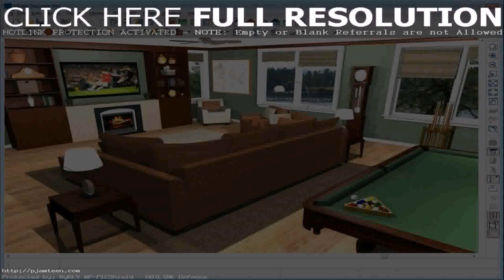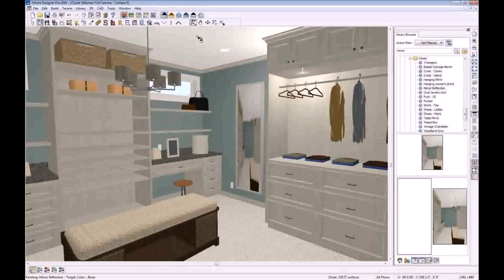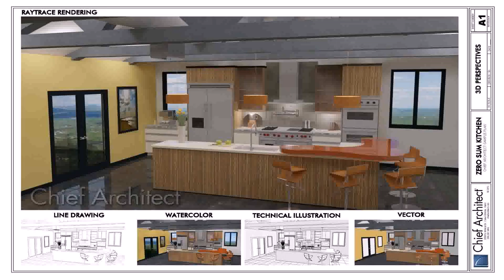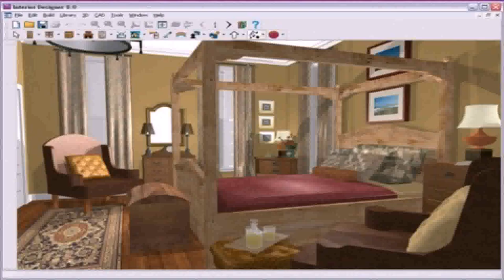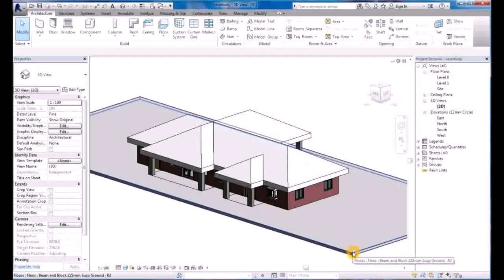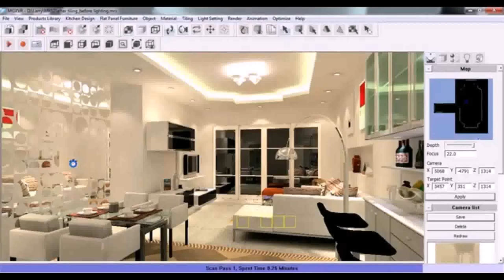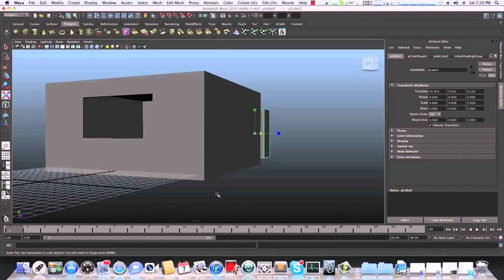Home Designer Interiors 2014 Tutorial (see description) (see description)